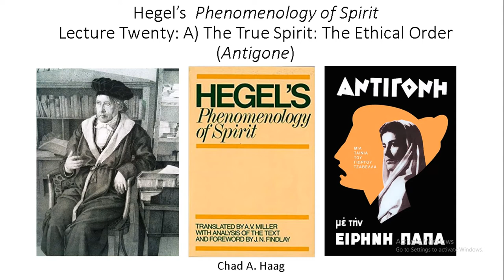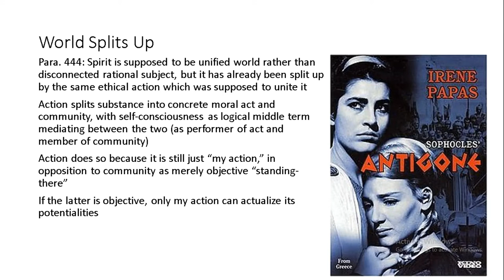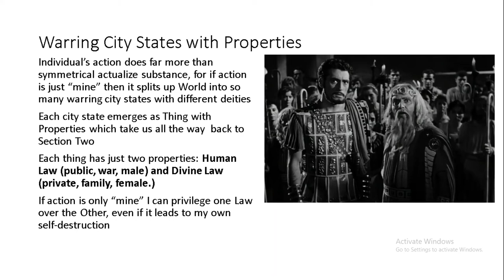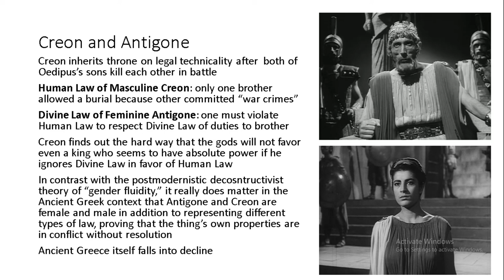Hegel Phenomenology of Spirit Lecture 20 Antigone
Chad Haag continues the lectures on Hegel's Phenomenology of Spirit by moving onto Section A) The True Spirit: the Ethical Order, or the section dealing with the Sophocles' Antigone.
This is a part of the School of Forbidden Texts; remember, you can join us there for as little as two dollars per month: